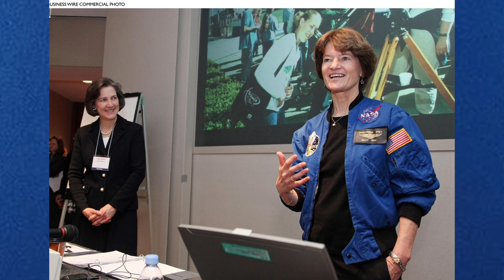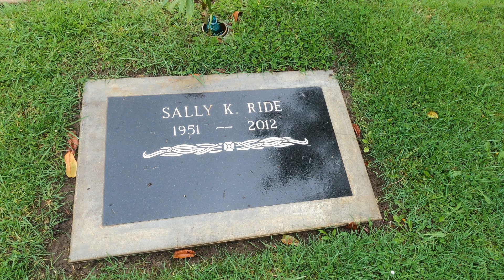Sally Ride: America’s First Woman in Space | Her Life, Legacy & Grave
Sally Ride made history as the first American woman to fly into space, inspiring generations to dream bigger. In this video, we explore her incredible life, achievements as a NASA astronaut, and the impact she left on science, space exploration, and equality. Finally, we visit her grave to honor her memory. Join us on this journey through history as we remember one of America’s greatest pioneers.